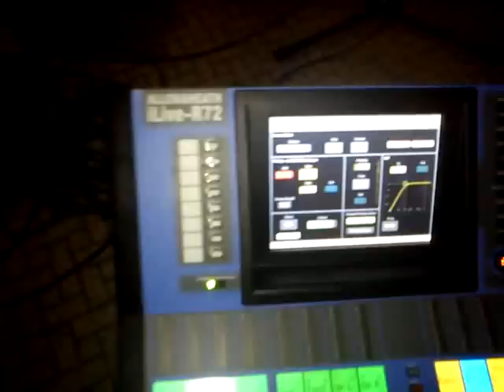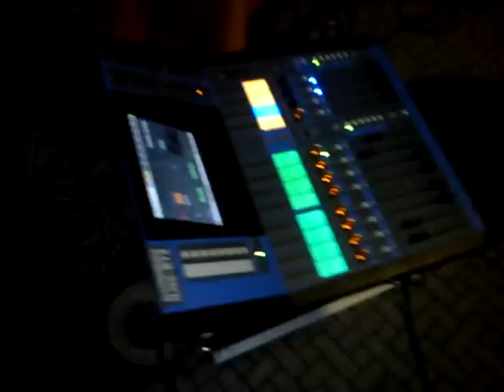Gitano - in the studio 2010 okt